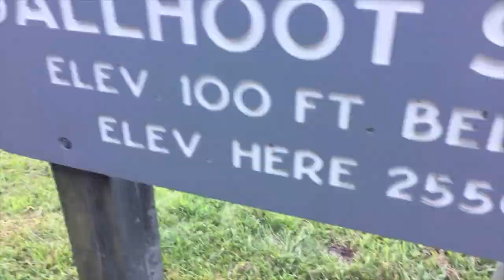BSP - 2017 Great American Eclipse .:The Prologue:.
Watch the journey log as Kyle and Jeff from the BSP U.S. East Division make their way to Cherokee, North Carolina to the Cherokee Indian Reservation nestled in the Great Smoky Mountains. This prologue is followed by the 2017 Great American Eclipse .:THE EVENT:. film which shows the GAE from start to finish!

Filmed on the iPhone 6 with the amazing ProCam app!